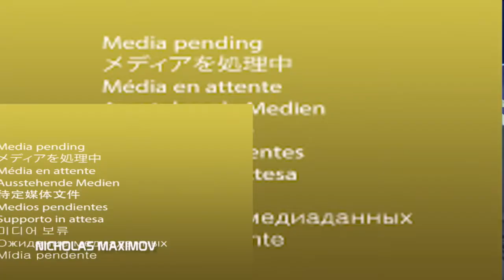19. @jonnybones Jones Grappling Throwback against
Jon Bones Jones and Dan Henderson Grapple. Bjj Videos